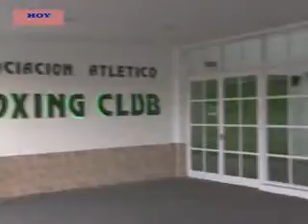ROBERTO VELAZQUEZ- LEONARDO MATTA - EL BOXING CLUB CUMPLE MAÑANA NUEVO ANIVERSARIO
EL ATLÉTICO BOXING CLUB CELEBRARÁ MAÑANA UN NUEVO ANIVERSARIO.
AL RESPECTO, DIALOGAMOS CON SU PRESIDENTE ROBERTO “TITO” VELAZQUEZ, QUIEN SE REFIRIÓ A LAS ACTIVIDADES QUE SE REALIZARÁN TANTO DEPORTIVAS COMO SOCIALES.
ASÍ TAMBIÉN, EL INTEGRANTE DE COMISIÓN DIRECTIVA LEONARDO MATTA, QUIEN INFORMÓ CUALES SON LOS OBJETIVOS DESDE LO DEPORTIVO DURANTE EL PRESENTE AÑO.